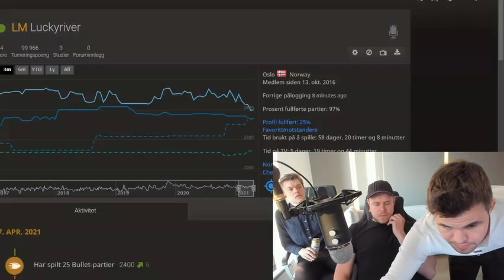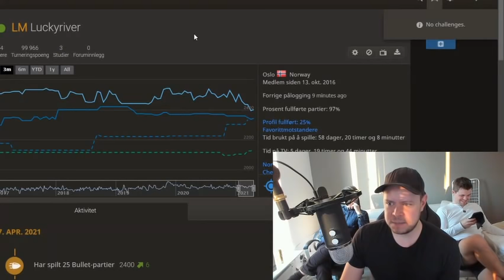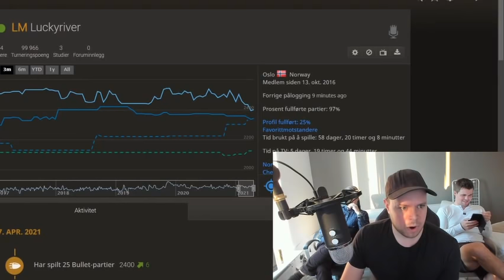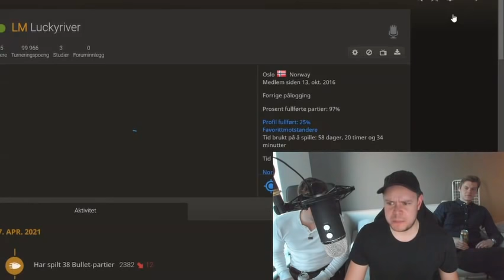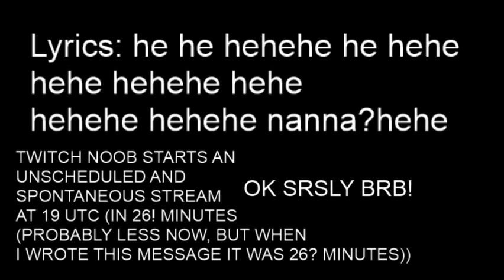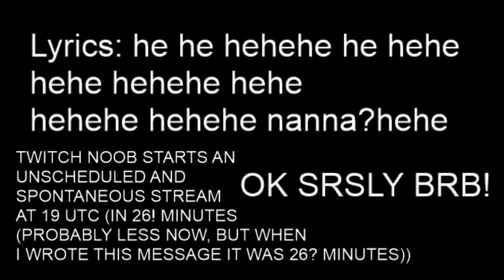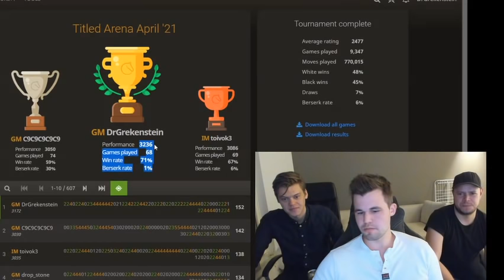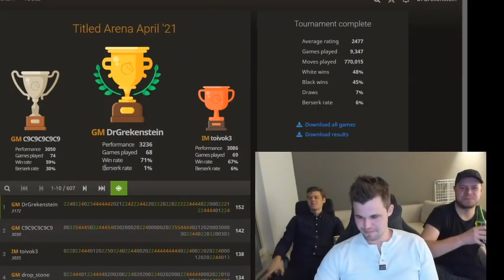Magnus Carlsen Back To Castling And Wins In Bullet Titled Arena April 2021 On Lichess org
Hi Guys
Note : if you want to watch only magnus carlsen you can move the video to 1:07:19 h
As we watched on last stream for magnus carlsen
He did say no castling in blitz titled arena april 2021
by "GM DrGrekenstein" member on lichess.org
but today he has not enough time to make the same thing on bullet titled arena
anyway he played today by "GM DrGrekenstein" not DrNykterstein
In this tournament, an elite group of strong players such as
Magnus Carlsen
Alireza Firouzja
Andraw Tang (pengguingm1) / GM C9C9C9C9C9
Daniel (GM RebeccaHarris)
. etc.
Magnus Carlsen Streams Lichess Titled Arena | April 17,2021
The World Champion "Magnus Carlsen" back to competetion and played very well today and wins and got 1st place on Bullet Titled Arena April 17,2021
also Andraw Tang "pengguingm1" / GM C9C9C9C9C9  played well and got 2nd
but Alireza Firouzja not lucky today so he got 5 place on this tournament
Magnus Carlsen playing the Lichess Titled Arena 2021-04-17.
The best Chess Player of the World Magnus Carlsen (DrNykterstein)
is playing and streaming the Lichess Titled Arena April 2021
on the best Chess Online server of the World Lichess.org

this tournament wasn't free , it with prizes
Prizes: $750/$250/$125/$75/$50
tournament link on lichess for checking games